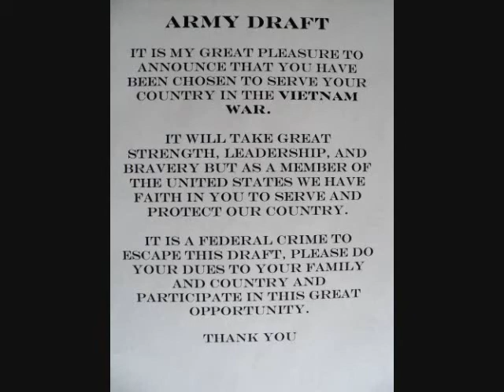On the Rainy River movie trailer..English project 2011